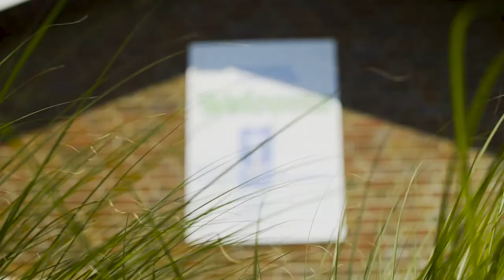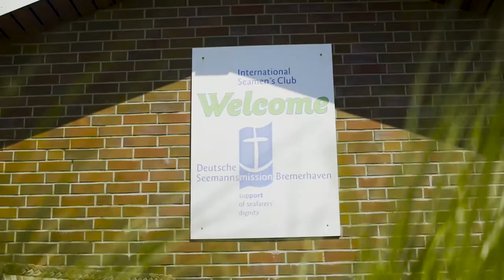Deine Körbe - Die Eisbären auf Crossbasketball-Tour in Bremerhaven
Anschauen, Liken, Mitmachen! Die Eisbären-Profis David Brembly, Lars Wendt und Dominique Johnson haben ihre Basketball-Heimat Bremerhaven erkundet und ne Runde Crossbasketball gespielt. Und jetzt seid Ihr dran: Schickt uns bis 31. August Eure Lieblingskörbe und gewinnt ein original Eisbären-Trikot der Saison 2017/2018! Alle Infos gibt's im Video!